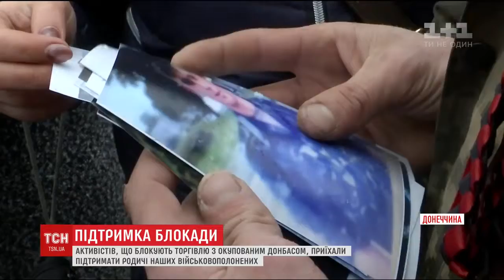Women supported activists who block the rail link with the Donbas